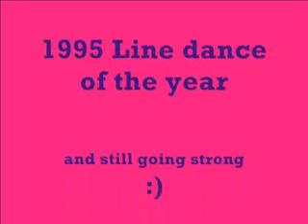Girls Night Out linedance vlda ball list 2010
dancing at  a social, music by Gina Jeffries